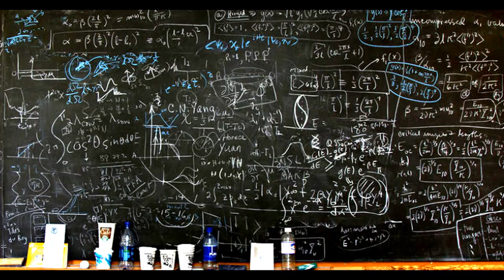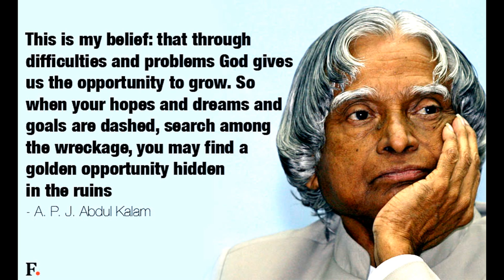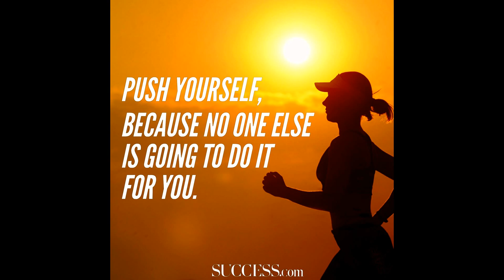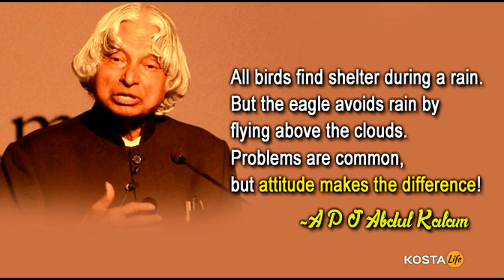Create your own opportunity (With Emotional Music)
Don't Regret, Move on!!!

Please visit you my Music Sites